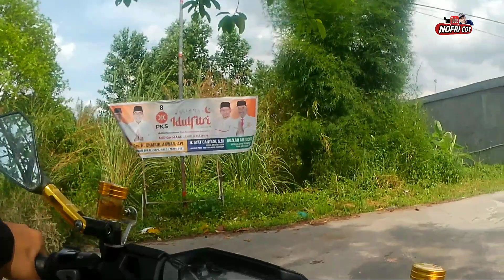KOTA PEKANBARU‼️SUASANA JALAN TENGKU BEY SAMPAI LABERSA Provinsi Riau Indonesia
NC2023

Perjalanan kita hari ini dari jalan sudirman depan purn MTQ pekanbaru masuk lagi ke jalan tengku bey melewati  jalan perumahan  terus ke jalan labersa  lewat samping hotel labersa  dan kita akhir video jalan parit indah simpang lampu merah.

Coba komen lokasi mana lagi yang harus  kita jelajahi setelah video ini.

Mohon maaf jika dalam pembuatan konten kami masih banyak kekurangan.
Kritik dan saran sangat di harapakan agar kami  bisa berbenah 🙏

SELAMAT MENONTON 🙏🙏

Tag.

Mesjid agung pekanbaru, mesjid anur,pekanbaru,   destinasi, YearofYou. Jalan diponegoro pekanbaru, revitalisasi mesjid agung riau, mesjid agung sekarang. Wisata, pariwisata,